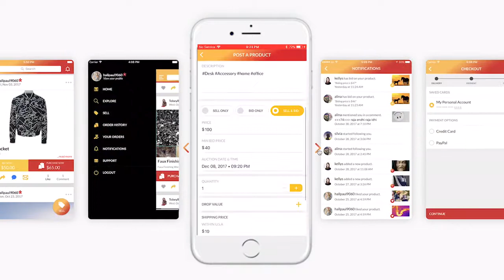Cynthia Bailey ShopSnapIt Commercial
Tv Personality and Entrepreneur, Cynthia Bailey has stylish clothing available from her closet and brand now on ShopSnapIt!

ShopSnapit is a social marketplace app where celebrities can give back to their favorite charities, business owners can post items for purchase and shoppers can find items for sale.

 Download ShopSnapIt on your google play or Apple Store and follow @CynthiaBailey10.